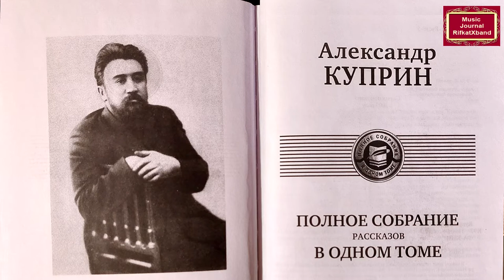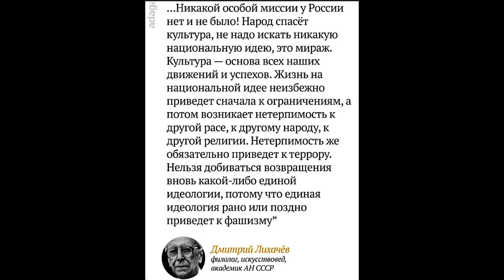Александр Куприн "Последний дебют" Музыкальный журнал RifkatXband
Это моя новая экспериментальная работа. Появилась новая идея-создание библиотеки из рассказов, интересных статей, фельетонов в формате видео, совмещая разные жанры.
Сразу понять-какие я делаю клипы ?- дано не каждому, поэтому объясняю: я САМ записываю музыку, то есть делаю с нуля аранжировку,
сам делаю видеомонтаж и снимаюсь в качестве автора-исполнителя. Разумеется, вы здесь слышите не чужую фонограмму, а именно то, что я сыграл и записал САМ. Почему американская музыка? Во-первых, это мой любимый жанр, а во-вторых, я делаю уникальную библиотеку американских песен 1920-40-х годов.